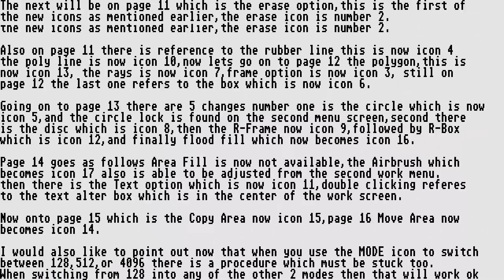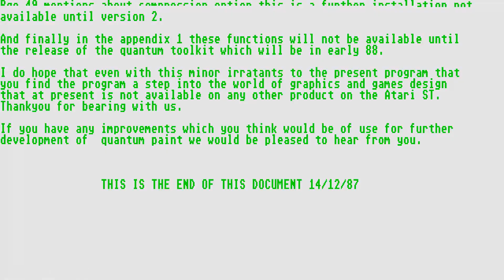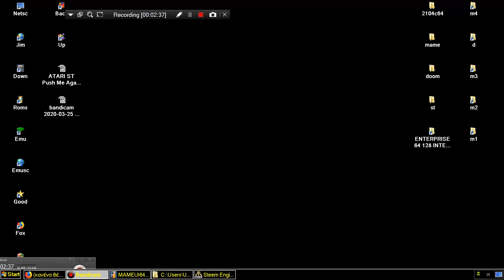ATARI ST QUANTUM PAINT SMALL SLIDESHOW FROM QUANTUM PAINT BOX By eidersoft Eider Soft MSA